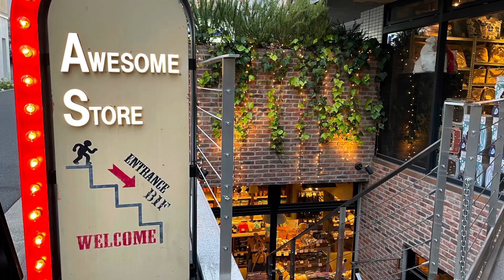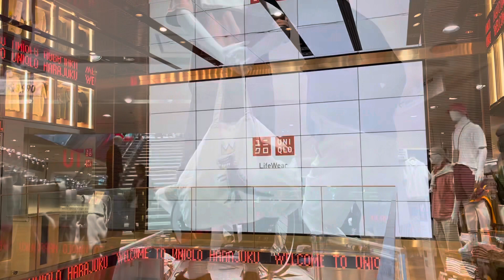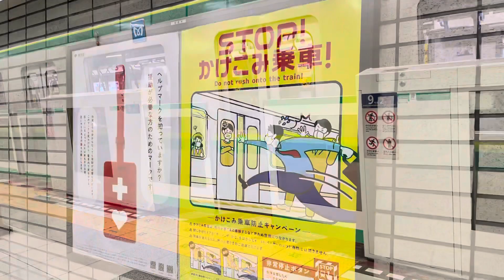Harajuku & Omotesando vibes | Jay in Japan vlog 08